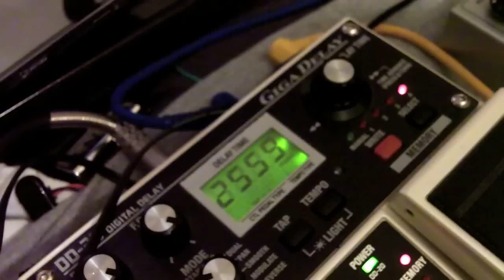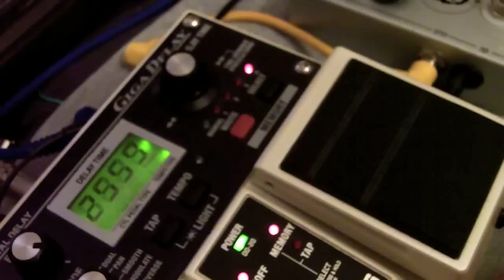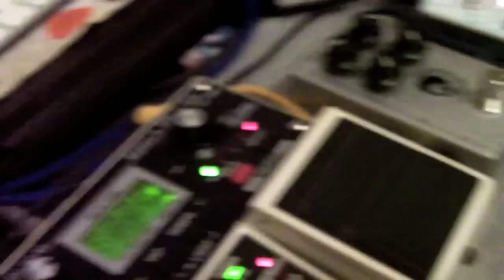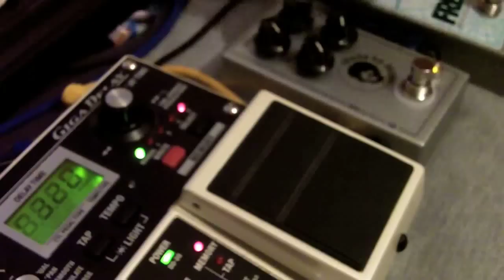DD-20 Reverse Looping (with EHX Freeze & MBM Dist2)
some fun using the Boss DD-20 in reverse mode as a looper. then just jamming over it with the Freeze and MadebyMike Dist2.

DD-20 reverse mode is set as a preset with maximum level, tone and repeats - which means the loop will continue forever - resulting in a reverse loop you can record, add overdubs too and bypass. you can even switch to the manual mode (tape mode on this video) and jam delayed guitar over it.. but if you switch back to the preset the loop will stop. shame.. but cool nonetheless.

Squier Cyclone, pedals, Peavey Delta Blues 115, Tbone RB100 ribbon mic, into Logic. no after effects. enjoy!